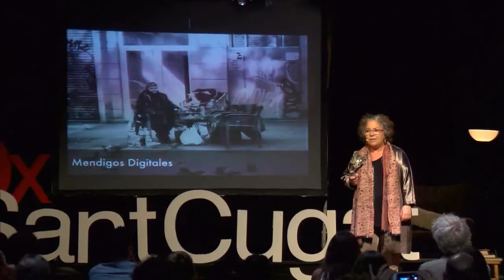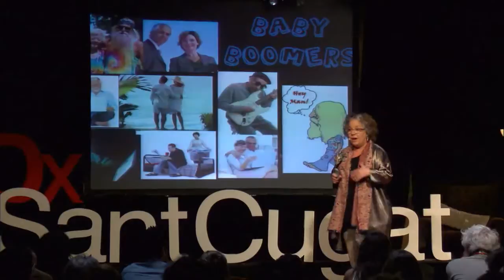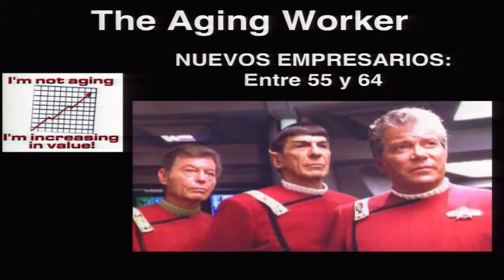La revolución madurescente | Laura Rosillo | TEDxSantCugat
Laura nos introduce en esta charla en el concepto de la Madurescencia, la turbulenta y rebelde mediana edad de la generación del baby boom, que se enfrenta a la adaptación al mundo laboral de hoy en día.

Ex directiva de larga trayectoria en el mundo de la formación, Laura trabaja actualmente alrededor del concepto de la Madurescencia.
Cree firmemente que su trayectoria profesional es fruto de los tiempos que corren: cambio y reinvención constantes.